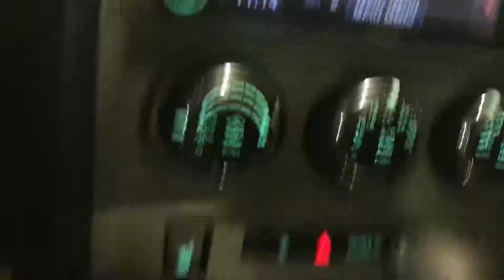2014 Dodge Challenger SRT